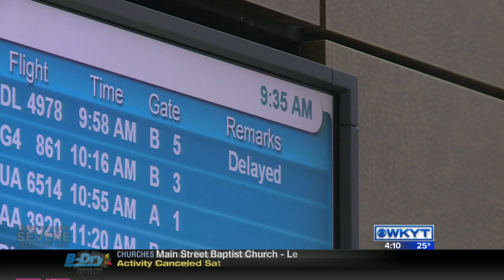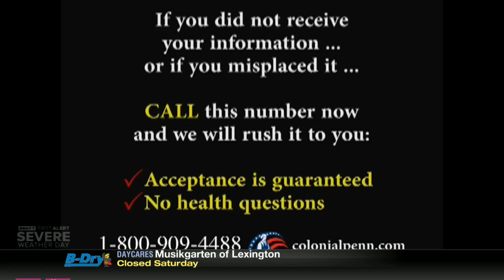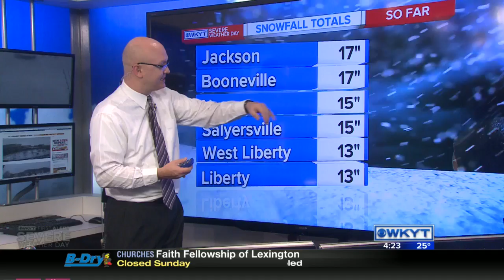WKYT News at 4:00 PM on 1-22-16